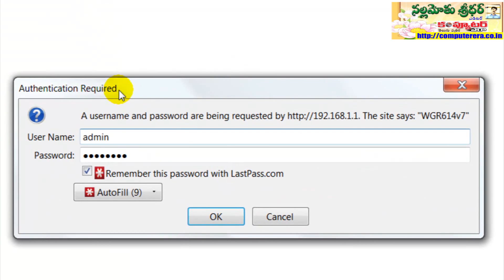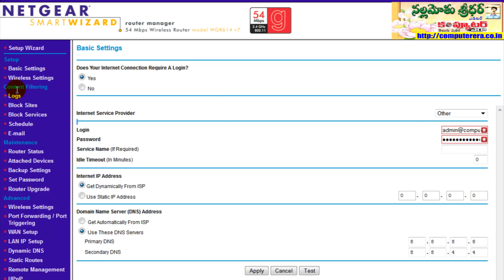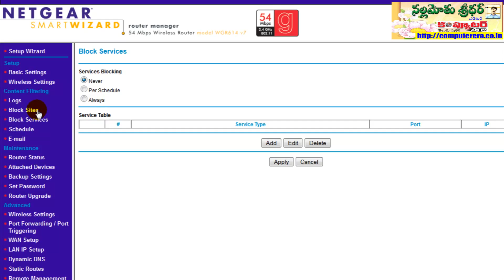How to use Wireless Router First Hand Guide Full HD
What to share your internet connection through Wireless router with other devices like mobile phone  internet tv net book or laptop? Then you must watch this easy demonstration.  It makes no difference  to a router whether your net connection arrives through DSL or cable. It mean you can share any ISP  like Airtel BSNL Reliance Tata Vodafone wired connection. It will work just the same. By installing a wireless router, you can easily share your Internet connection among multiple computers and enjoy connectivity without the constraints of cables or wires. The wireless router will broadcast the connection over a limited area; any users within that range can connect, provided they have the correct password. Hook up your speakers and watch this video.